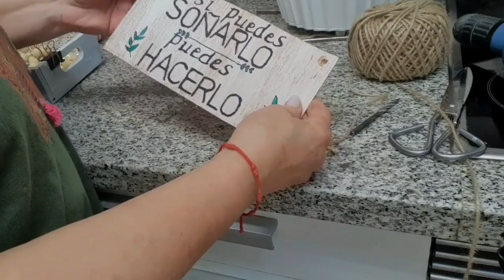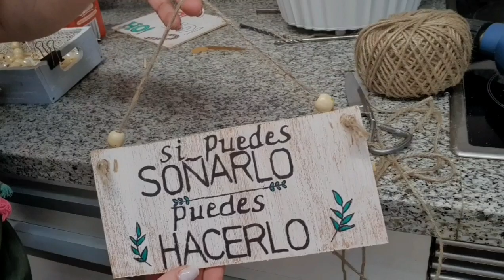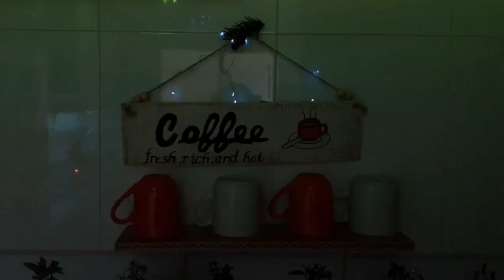Merry Christmas en mi cocina